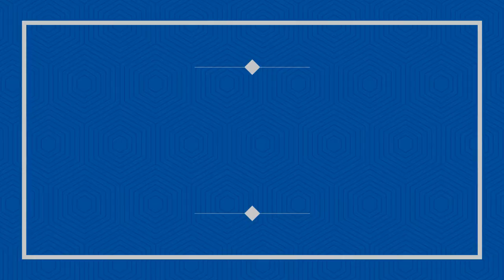How To Delegate Goals to Your Subconscious Mind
If you feel overwhelmed and tired of the Self-help Hamster Wheel, there may be a way to take some of the burden off your shoulders. I call it 'Delegating'.